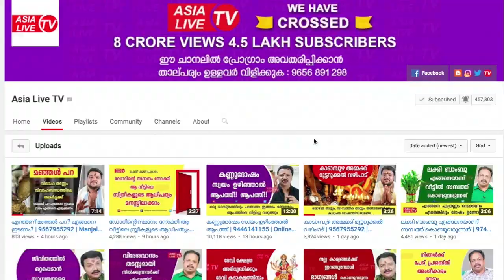ധനം ഉണ്ടാകാൻ കുബേര മന്ത്രം | 9446141155 | Asia Live TV Online Astrology | Kubera Mantra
തടിയൂർ കലേഷ് കുമാർ (Astrological announcer of Asianet and Kairali TV fame) മനപ്പുറത്ത്  മഠം, തടിയൂർ, തിരുവല്ല- 689545. ജ്യോതിഷ ഉപദേശങ്ങൾക്കും നേരിൽ വരുവാനും വിളിക്കുക: 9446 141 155. തിരുവല്ലയിൽ നിന്നും റാന്നിക്ക് വരുന്നവഴി തടിയൂർ എൻ. എസ്. എസ് ഹൈസ്കൂളിന് സമീപം. Only Booking. Consulting Time: 11am to 3pm.